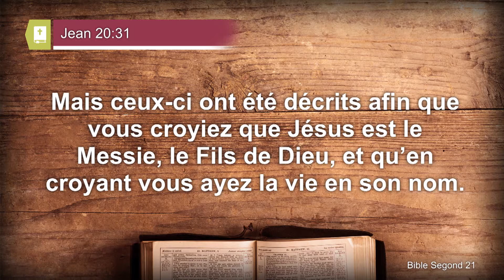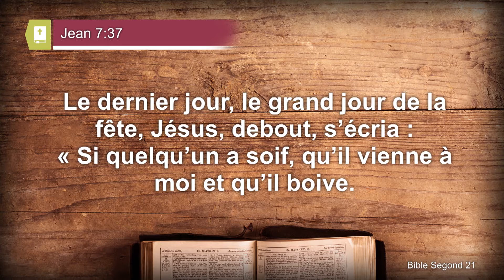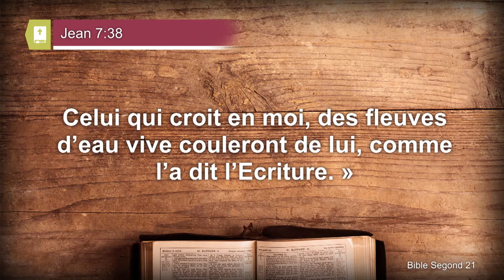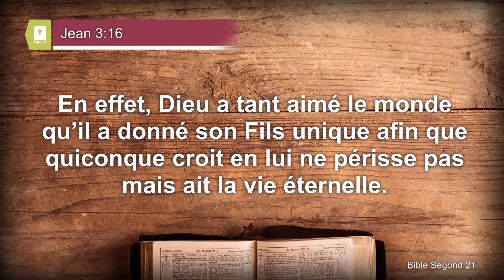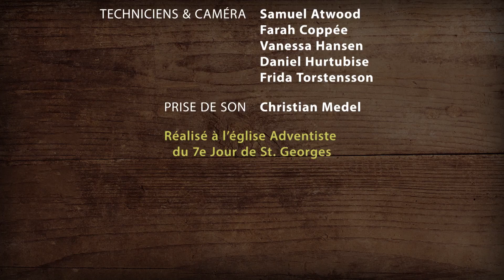2016-08-20 (Pr.Paul Scalliet) Nicky et Sammy